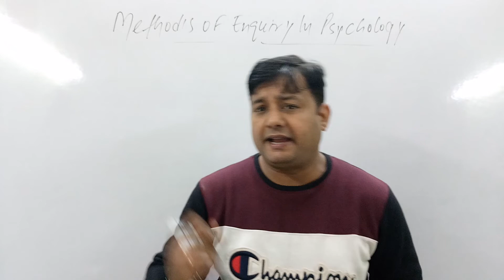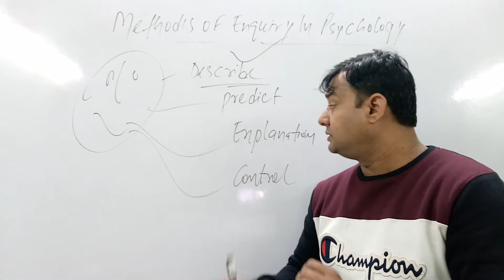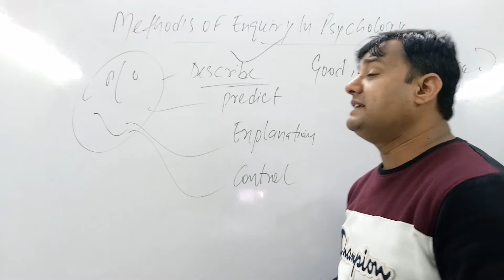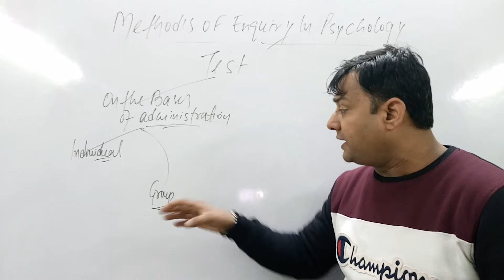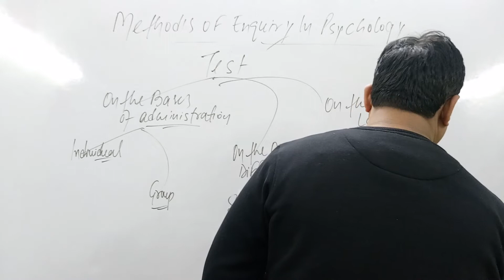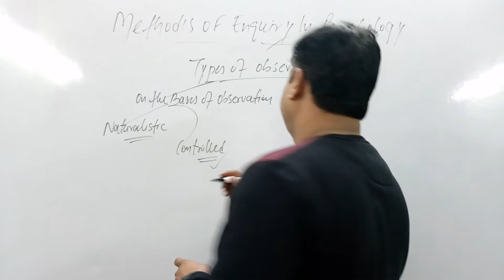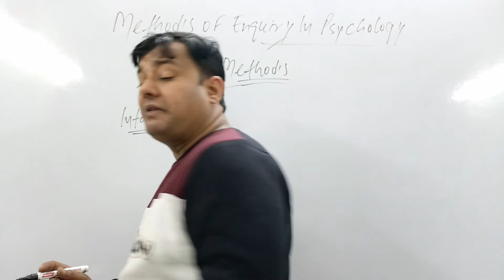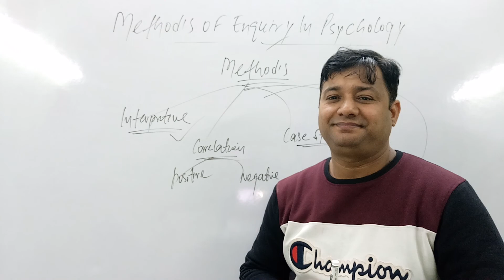The Method of Enquiry in Psychology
Method of enquiry in psychology
Easy explanation of the method of enquiry in psychology
Method of enquiry in psychology for class 11
By RAHUL SHARMA